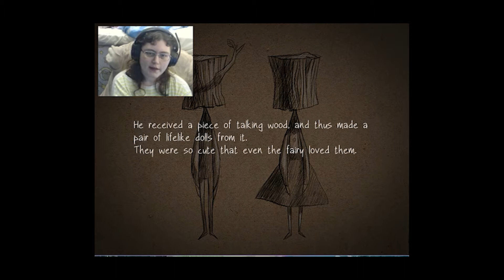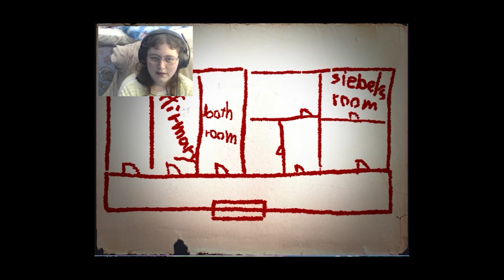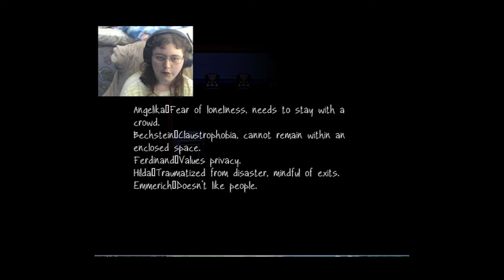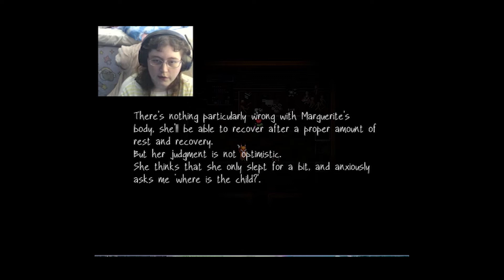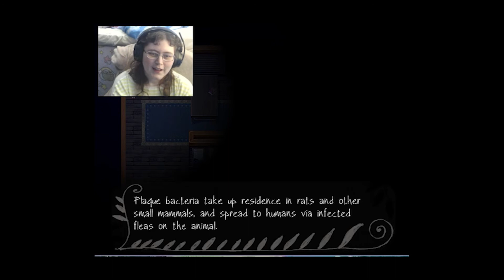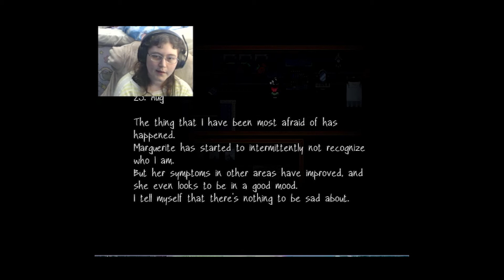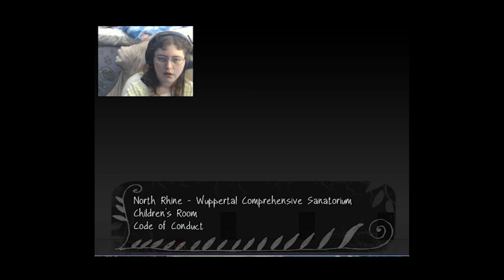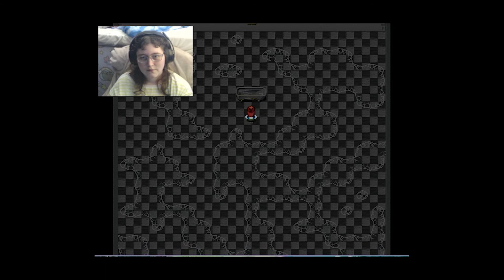3 Little Pigs and a Hangmans Noose | Fausts Alptraum P6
I prefered when they were hiding...

Roxie Rose